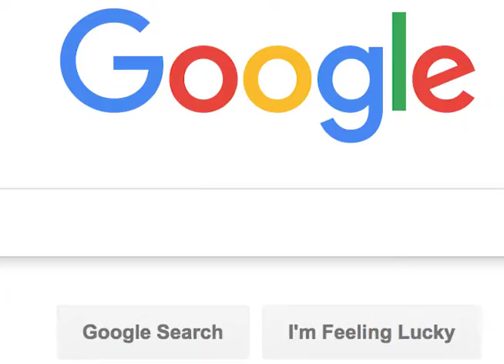"Public Access/Open Networks" Exhibition Trailer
Take a peek at the "Public Access/Open Networks" exhibition, on view at BRIC House March 23 - May 7, 2017.

In the late 1960s, visual artists experimenting with the new medium of video saw the potential of public access television to act as an open and uncensored platform for the creation and dissemination of their work. This exhibition will present both key and lesser-known figures who worked in the public-access arena, as well as contemporary artists experimenting with the democratic potential of new media platforms on the Internet. BRIC’s own public access channels will be continuously aired in the gallery space, and a stage in the center of the gallery will act as a set for the production of new programming by BRIC’s community producers.